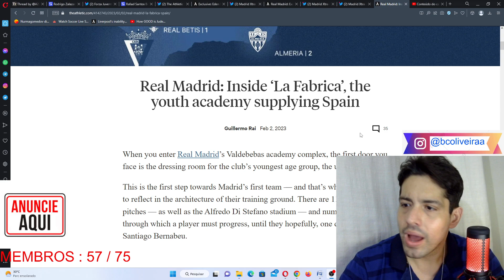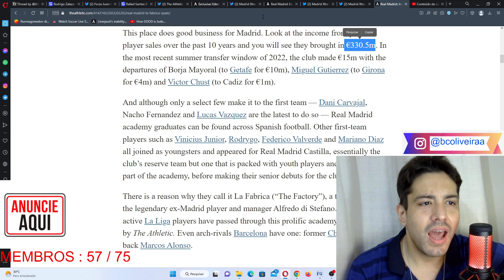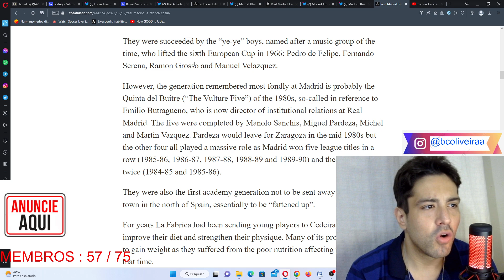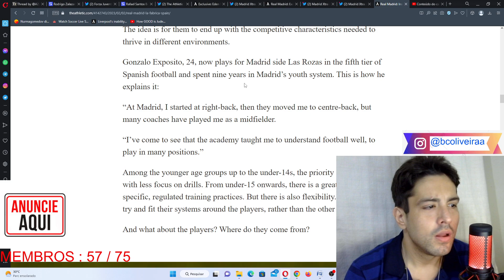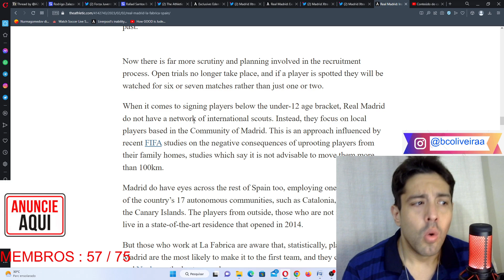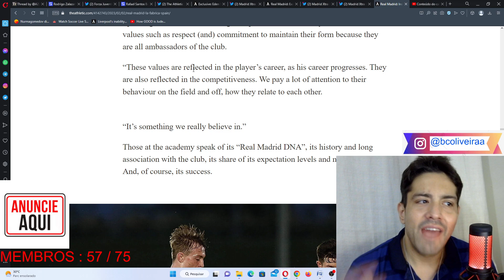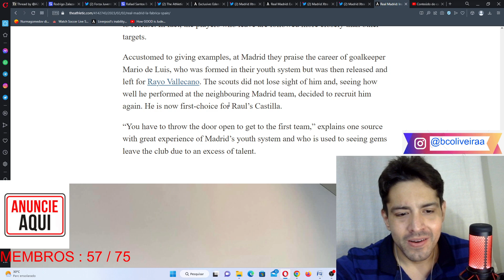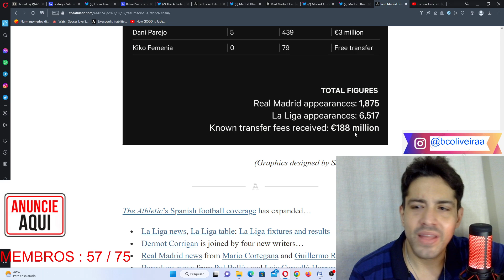LA FABRICA: CONHEÇA COMO FUNCIONA A BASE DO REAL MADRID